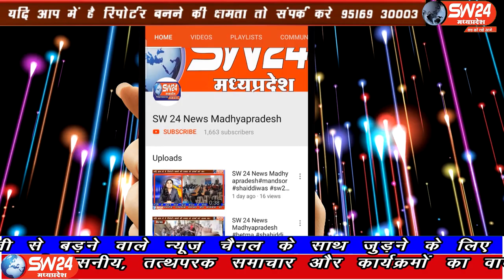SW 24 News Madhyapradesh#mohangadh#04.05.2020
sw sw24news sw24newsmadhyapradesh livenews news24मोहनगढ़ तहसील के आने वाले ग्राम गुलाबपुरा में वन विभाग की टीम ने घर-घर जाकर कोरोना वायरस से बचाव के लिए ग्रामीणों को समझाइश दी गई कि आप लोग घर से बाहर ना निकले अगर किसी जरूरी कार्य से जाना पड़े तो मार्क्स का उपयोग करें और बार-बार हाथों को साबुन तथा सैनिटाइजर से साफ करते रहें
मोहनगढ से कैमरा मेन अनुराग सेन के साथ अबधेश शुक्ला की रिपोर्ट।